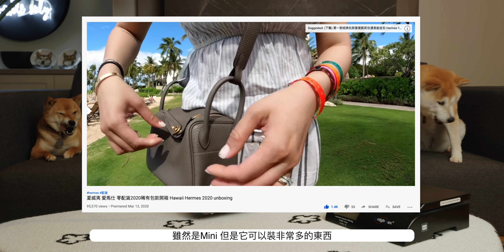我最常用的五款包包！近期愛用小包分享｜JUNJUN SQUARE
大家好～最近因為疫情的關係都沒有出門，通常出門就是買菜啦！所以常使用小包，輕便又好拿取東西。那今天老師就要來介紹5款我最近常常使用的精品小包包款，看看他們到底有哪些值得購入的優點唷！

Jun Jun 和Chi Chi 開了一個新的頻道是關於我們旅行，生活上的點點滴滴的。有興趣的朋友們也可以去訂閱唷！